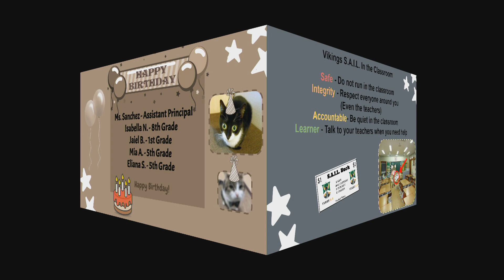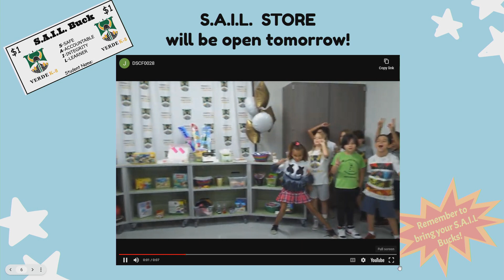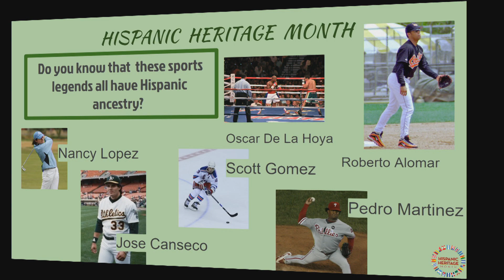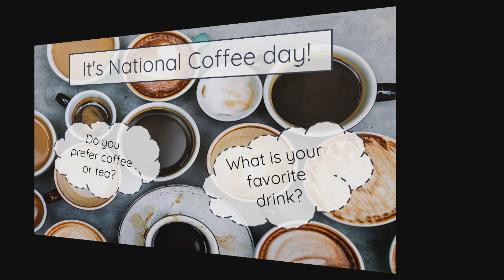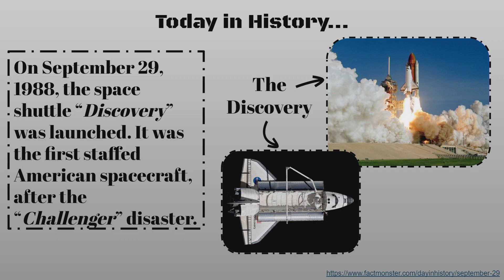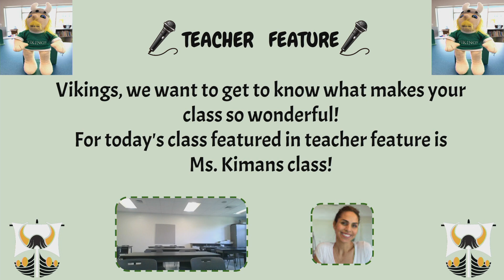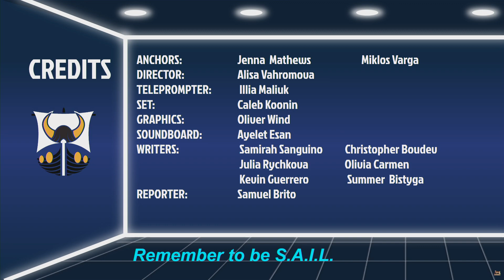VTV Thursday, September 29